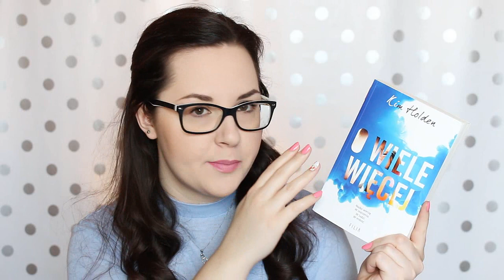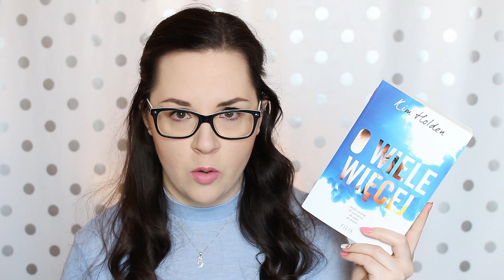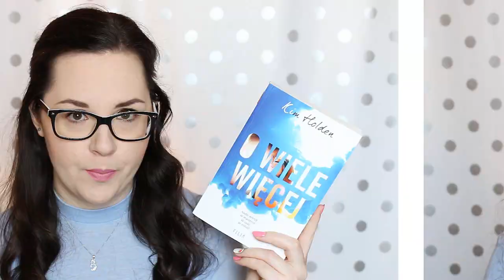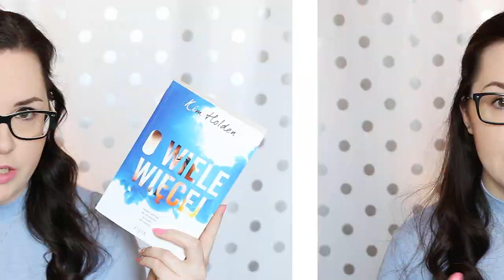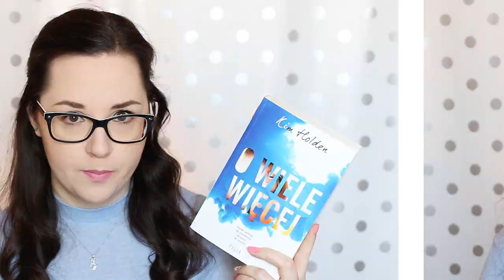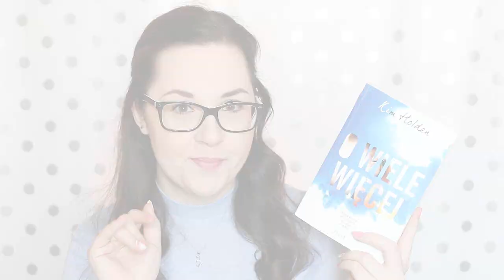KIM HOLDEN O DOROSŁYCH | O WIELE WIĘCEJ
*** OTWÓRZ MNIE! ***
W dzisiejszym odcinku Cat Czyta premierowa recenzja nowej powieści Kim Holden, autorki mojego ukochanego Promyczka. Czy 'O wiele więcej' dorównuje mu poziomem?

Film powstał we współpracy z Wydawnictwem Filia.